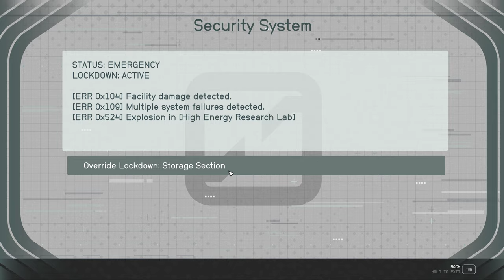Starfield: Entangled mission continued 2 (don't watch)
...still dragging on...